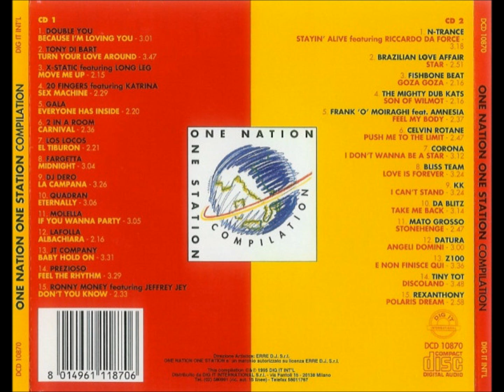One Nation One Station Compilation (CD2)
Label: Dig It International ‎– DCD 10870
Mixed By: Unknown
Released: 24 December, 1995 (Italy)

TRACKLIST:

1) N-Trance Feat. Ricardo Da Force – Stayin' Alive
2) Brazilian Love Affair – Star
3) Fishbone Beat –  Goza Goza
4) Mighty Dub Katz – Son Of Wilmot
5) Frank 'O Moiraghi Feat. Amnesia – Feel My Body
6) Celvin Rotane – Push It To The Limit
7) Corona – I Don't Wanna Be A Star
8) Bliss Team – Love Is Forever
9) K.K. – I Can't Stand
10) Da Blitz – Take Me Back
11) Mato Grosso – Stonehenge
12) Datura – Angeli Domini
13) Z100 – E Non Finisce Qui
14) Tiny Tot – Discoland
15) Rexanthony – Polaris Dream